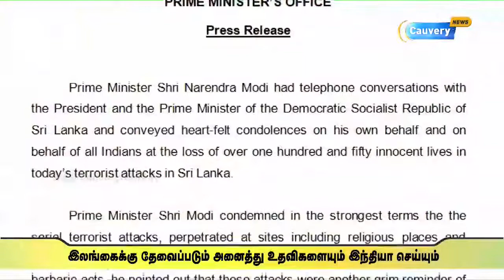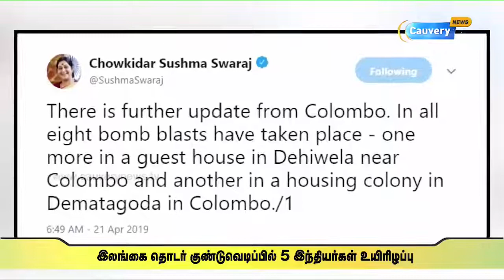கொழும்பு விமான நிலையம் அருகே வெடிகுண்டு கண்டெடுப்பு